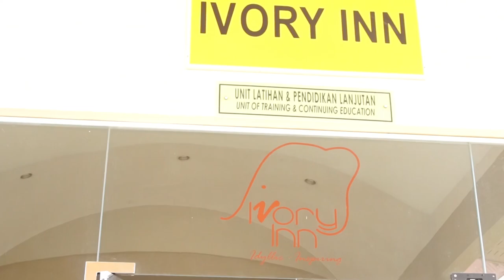OUT OF THE BLUE : Ivory Inn Muadzam Shah Trailer